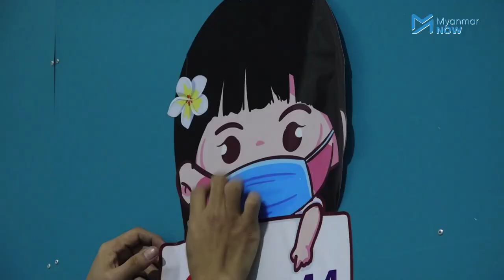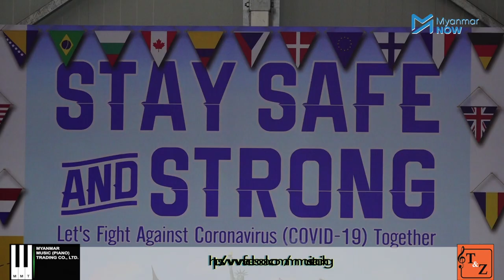Happy Covid Center မှာ လူနာတွေအတွက် ဘာတွေပြင်ဆင်ထားသလဲ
သာကေတာမြို့နယ်ရှိ Fortune Plaza ကို ကိုဗစ်နိုင်တင်းရောဂါကုသရေးယာယီဆေးရုံအဖြစ်ပြင်ဆင်ထားပြီး Happy Covid Centre ဟု နာမည်ပေးထားကာ လူနာများ စိတ်ဖိစီးမှုလျှော့ကျစေရန် ဆေးရုံတခု၏အငွေ့အသက်များမရှိအောင် သစ်ပင်များ၊ စာအုပ်စင်များ၊ အားကစားလေ့ကျင့်ရေးပစ္စည်းများဖြင့် စီစဉ်ထားပါသည်။

Happy Covid Center တွင် အောက်တိုဘာလ ၈ ရက်နေ့မှစပြီး လူနာများကိုလက်ခံကုသပေးမည်ဖြစ်ကာ ဆရာဝန် ၅၀ ကျော်နှင့် စေတနာဝန်ထမ်း ၁၅၀ ကျော်တို့မှ လူနာ ၅၀၀ ကျော်အထိ လက်ခံကုသပေးနိုင်အောင် စီစဉ်ထားပါသည်။